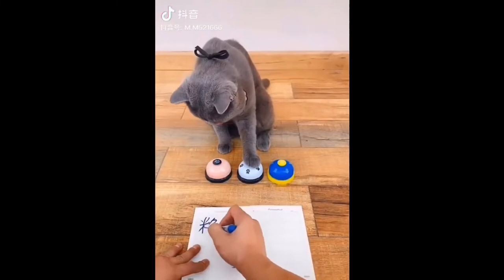Funny Animals Dogs Cats Parrots Cockatiels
A really cute & funny collection of clips starring dogs, cats, parrots,  cockatiels and more...